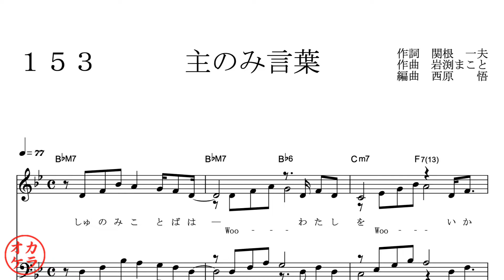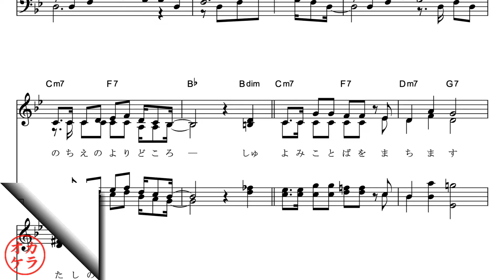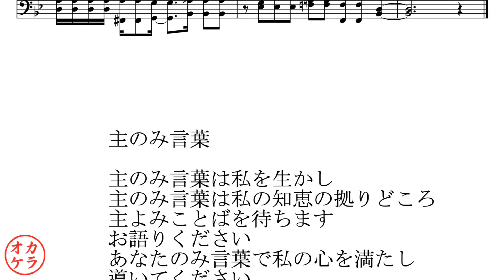主のみ言葉 （カラオケ）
主のみ言葉    歌声ペトラ153番  （カラオケ）（この音源はMAKOTOBOXチャンネルのために収録しています）

1996年頃のことになりますが、日本語生まれ賛美歌がもっとあってもいいじゃないか！ということで、関根一夫作詞、岩渕まこと作曲による賛美歌を毎月発表することになりました。その会の名前が『歌声ペトラ』です。